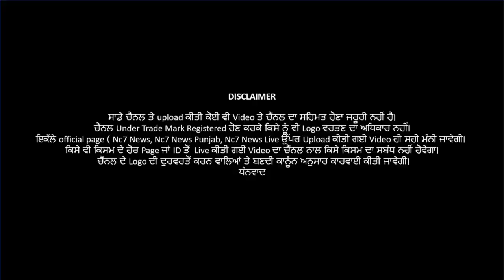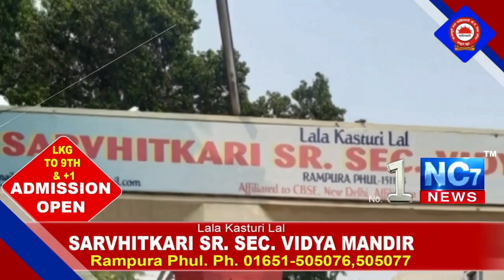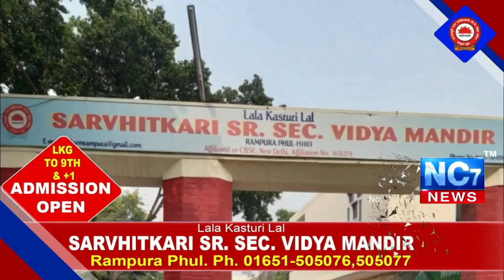11 March 2021 | Today Hukamnama | Darbar Sahib | Amritsar | Nc7 News | Aaj da Hukamnama